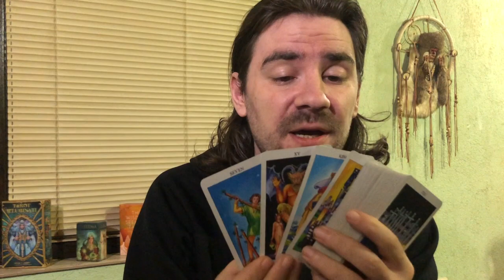VIRGO! SOMEONE SPECIAL COMES ALONG TO HELP YOU! PURE INTENTIONS! August 24-30 2020 Tarot Reading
Get my 12 hour Major Arcana Tarot Course and a FREE 1 HR LIVE TUTORIAL WITH ME and learn how to read tarot for yourself and others